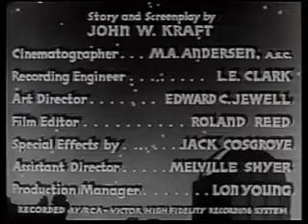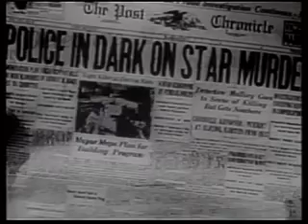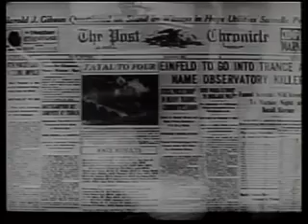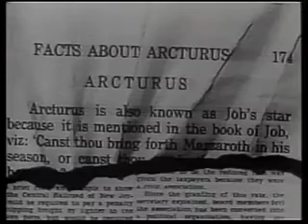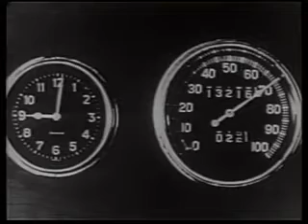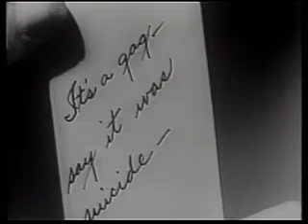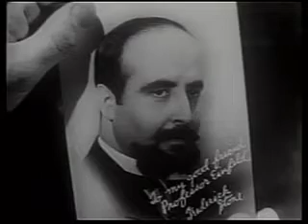Death from a Distance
While a distinguished astronomer is giving a lecture in a planetarium, a shot rings out and one of the audience members is found dead. A tough detective and a brassy female reporter lock horns as they both try to break the case.